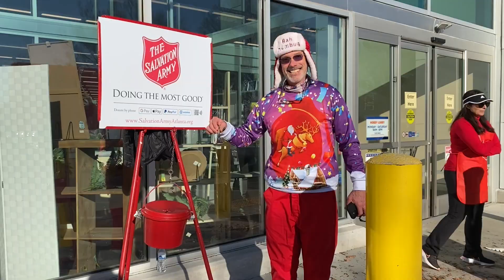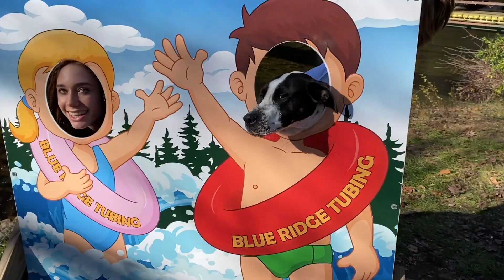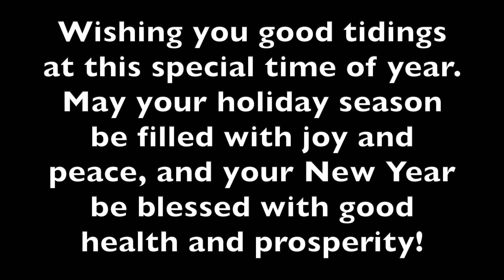Malone Family Christmas 2021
Family fun full of laughter and cheer! Merry Christmas from the Malones to you and yours this holiday season! Here to bring joy to you throughout these trying times!